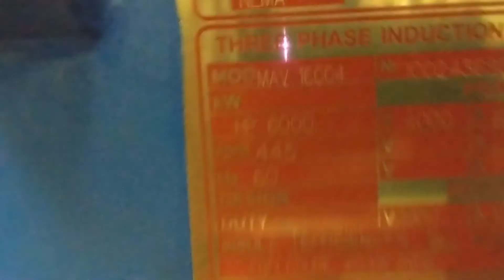Metal Recycling Plant With Mega Shredder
This is where all the metal comes to from your local metal recycling businesses. They have a mega shredder that's 6000 horsepower, that will shred entire trucks and cars. After the vehicles are weighed and emptied of fluids, they along with any other smaller steel is continuously fed into the shredder. Then the pieces are sorted through various ways to separate out ferrous and non ferrous metals from rubber, plastic, and other trash. The steel is sent directly on railcars to their other location that has an on site smelter to melt it back down.